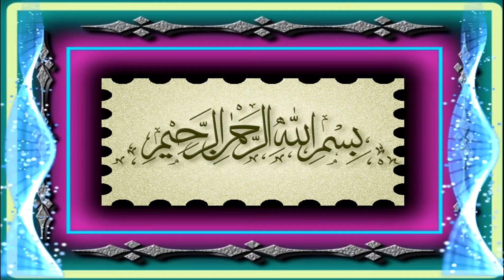MAHANA FATIHA MEHFIL E QAWALI WARIS GULSHAN HYDERABAD 11-07-2021 PART 5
A SPECIAL VIDEO'S REPORT PRESENTED BY MOHD SALEEM ILHAMI